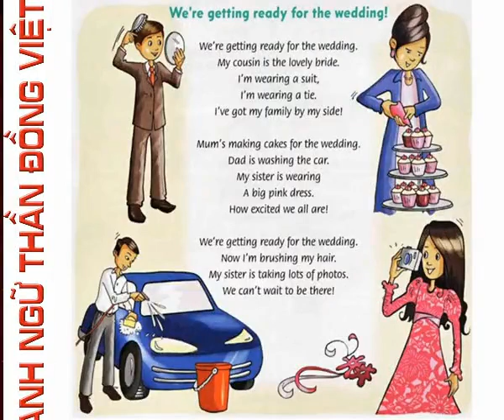We are getting ready for wedding